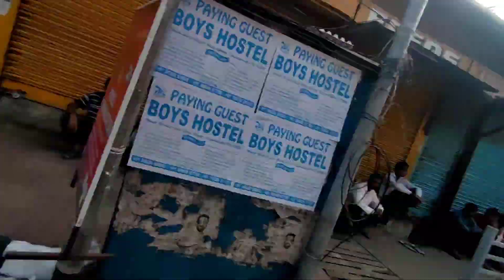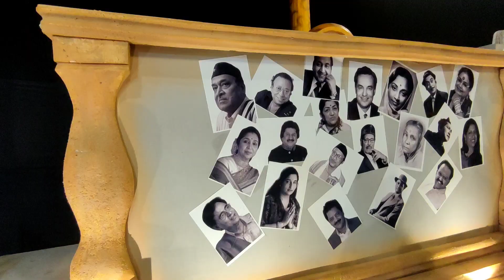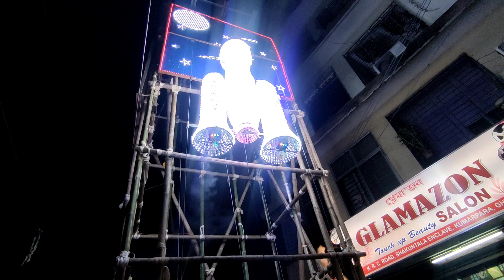Durga Puja fun and enjoyment😍 | Durga Puja Vlog 2023 😍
Welcome guys to a new video.

This is going to be my Duga Puja Vlog . In this video you will see all the fun and enjoyment that we did in Durga Puja. After covid best Durga Puja 2023😍😍. Is bar bachpan ki yaad aa gayi yaar. Durga Puja Vlog 2023, Durga Puja 2023 Durga puja songs, Elo Elo Duga Elo.